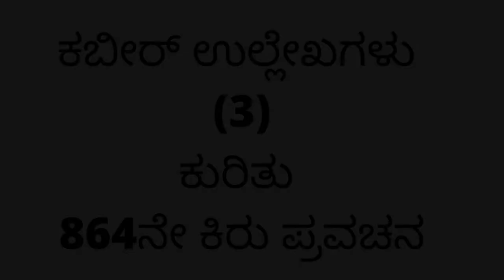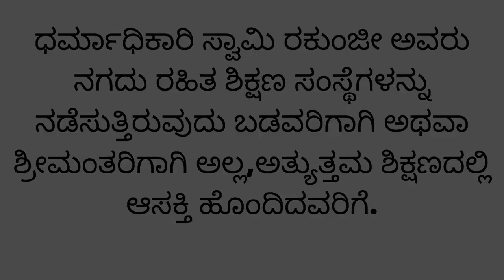"ದೇವರ ಬಾಯಾರಿಕೆ - ಕೇಳು" BY SWAMI RAKUMJEE |Kabir Quotes (3) in kannada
86421822 ಕಬೀರ್ ಉಲ್ಲೇಖಗಳು(3) ಹೇಳಿದರು " ನೀರಿನಲ್ಲಿರುವ ಮೀನುಗಳಿಗೆ ಬಾಯಾರಿಕೆಯಾಗಿದೆ ಎಂದು ಕೇಳಿದಾಗ ನನಗೆ ನಗು ಬರುತ್ತದೆ.
ಜನರು ದೇವರನ್ನು ಹುಡುಕಲು ತೀರ್ಥಯಾತ್ರೆಗೆ ಹೋಗುತ್ತಾರೆ ಎಂದು ಕೇಳಿದರೆ ನನಗೆ ನಗು ಬರುತ್ತದೆ."
ಸ್ವಾಮಿ ರಾಕುಂಜೀ ಅವರಿಂದ, ರಾಕುಂಜೀ ಆಶ್ರಮ ದೇವನಹಳ್ಳಿ ತಾಲ್ಲೂಕು, ಬೆಂಗಳೂರು ಗ್ರಾಮಾಂತರ ಕರ್ನಾಟಕ ಭಾರತದಲ್ಲಿ ದಾಖಲಿಸಲಾಗಿದೆ. ಧರ್ಮಾಧಿಕಾರಿ ಸ್ವಾಮಿ ರಕುಂಜೀ ಅವರು ನಗದು ರಹಿತ ಶಿಕ್ಷಣ ಸಂಸ್ಥೆಗಳನ್ನು ನಡೆಸುತ್ತಿರುವುದು ಬಡವರಿಗಾಗಿ ಅಥವಾ ಶ್ರೀಮಂತರಿಗಾಗಿ ಅಲ್ಲ, ಆದರೆ ಉತ್ತಮ ಶಿಕ್ಷಣದಲ್ಲಿ ಆಸಕ್ತಿ ಹೊಂದಿರುವವರಿಗಾಗಿ. ಆನ್‌ಲೈನ್‌ನಲ್ಲಿ ದೇಣಿಗೆ ನೀಡಿ